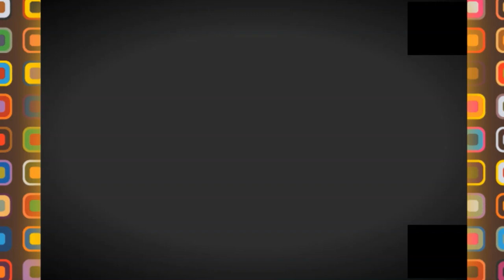💪بناية جديدة في الجزائر العاصمة 💪XXI TOWER IN HAMMA ALGIERS💪